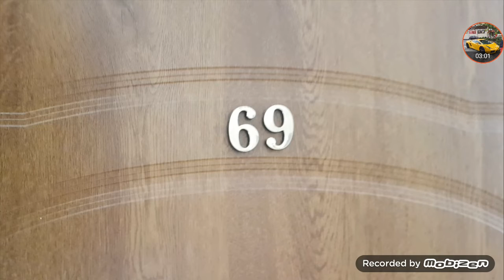My journey from England 🏴󠁧󠁢󠁥󠁮󠁧󠁿 to Poland 🇵🇱 - 50 SUBSCRIBER SPECIAL!